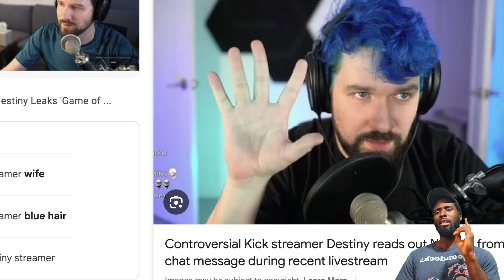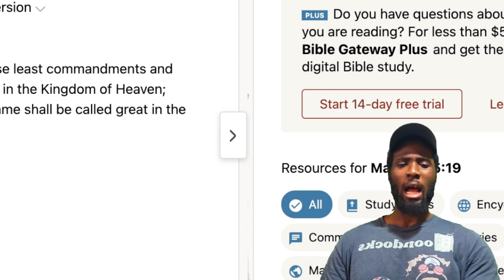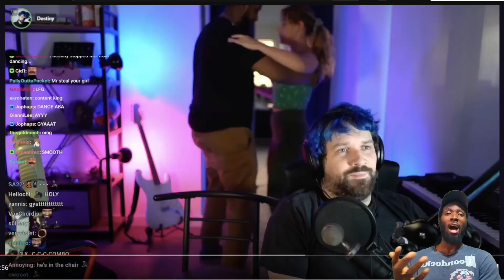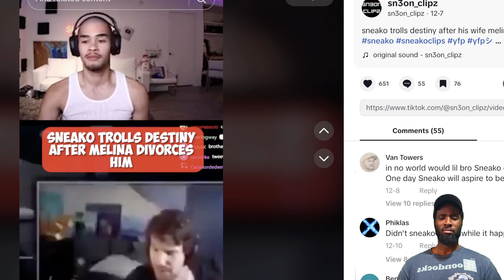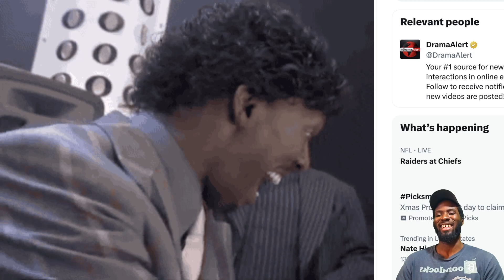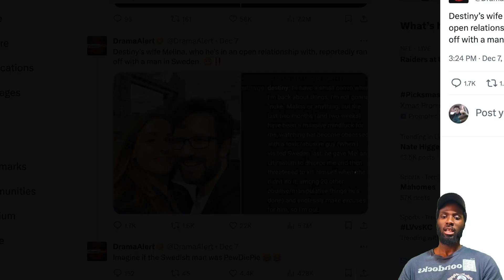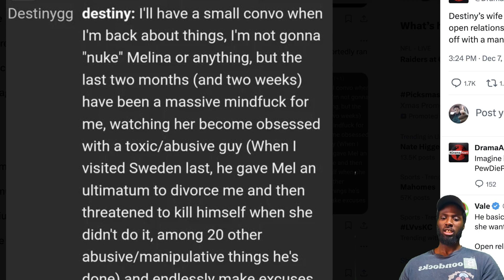Destiny’s Very Predictable Divorce, The Divorce We All Knew Was Coming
Destiny’s Very Predictable Divorce, The Divorce We All Knew Was Coming. Online streamer Destiny has spoken openly and proudly about his open marriage with his wife, Melina Goransson. In a move that no one could have predicted, Melina just left Destiny for one of her other lovers. Today, we are going to look at some of the warning signs. Brace yourselves for the most anticipated breakup! Destiny's tumultuous journey finally reaches its inevitable destination – a divorce we all sensed looming. Join us as we delve into the unraveling of this relationship, dissecting the signs and signals that foretold this split. From whispered speculations to glaring clues, this video uncovers the truth behind Destiny's highly predictable divorce. Don't miss out on understanding the dynamics that led to this widely anticipated separation. Hit play and let's navigate through the chapters of Destiny's undeniable fate!